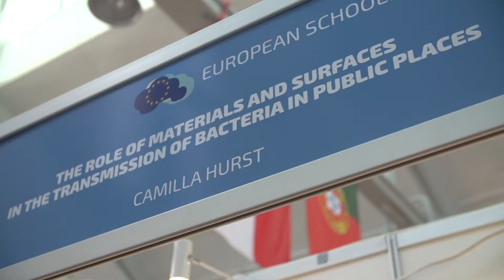Camilla Hurst EUCYS 2017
Camilla Hurst, representing the European schools, shows us the importance of the role of materials and surfaces in the transmission of bacteria in public places at EUCYS 2017.